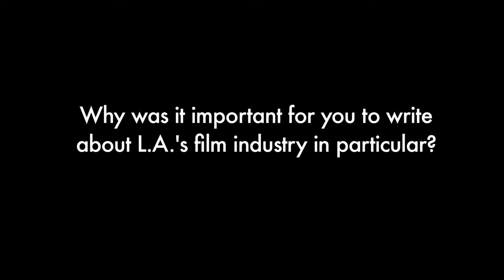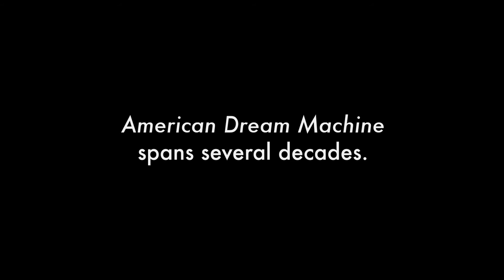Matthew Specktor, "American Dream Machine"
chats with founding editor Matthew Specktor about his new book "American Dream Machine." Filmed at Skylight Books, 2013.

Interview by Mike Goetzman
Produced by James Simenc and Jerry Gorin
Editing by Adriana Widdoes